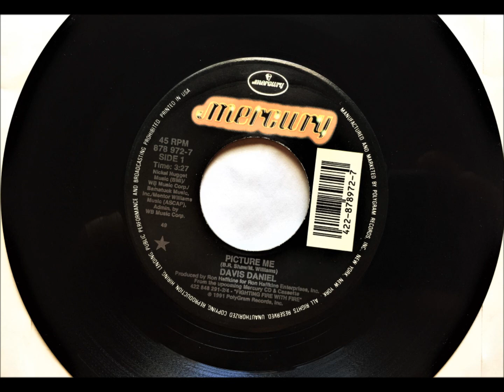Picture Me , Davis Daniel , 1991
Written by Brian R. Shaw and Mentor Williams. Released May 1991 as a debut single from the album "Fighting Fire with Fire". It reached #28.